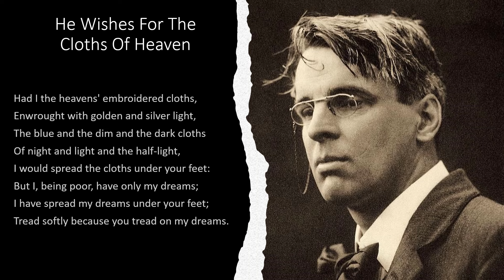He Wishes For The Cloths Of Heaven by William Butler Yeats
"He Wishes For The Cloths Of Heaven" by William Butler Yeats a read aloud with the text